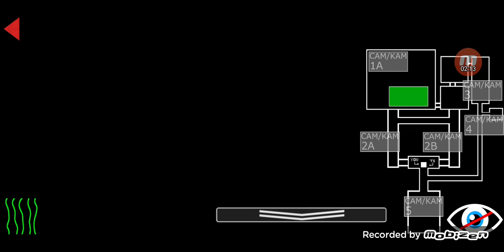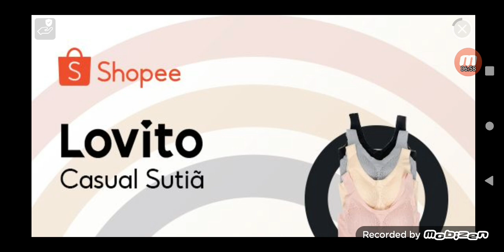o five nights at freddy's estilo memes